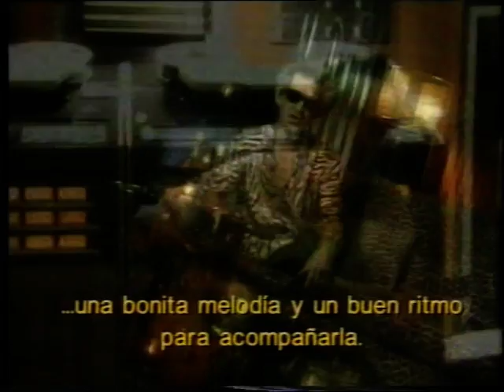THE ROLLING STONES - MAKING OF BRIDGES TO BABYLON AND TOUR , ALBUMS AND SPANISH SPOT PUBLICITY/ TV.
I LOVE BRIDGES TO BABYLON ...ALBUM AND TOURRR...!!! :D ... (  SPANISH SUBTITLES )